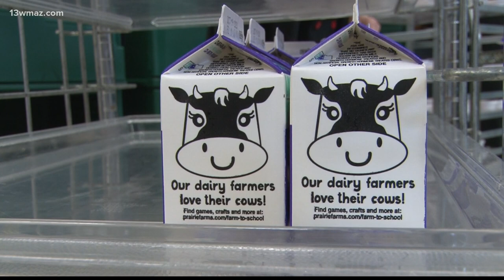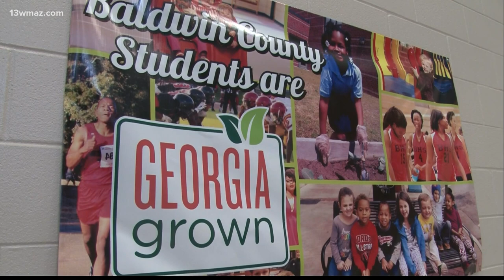Baldwin County Schools make videos celebrating Pre-K week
Georgia is celebrating its 10th Annual Pre-K week, recognizing the importance of early learning.

Baldwin County Schools usually brings in guest readers to visit the students, but because of COVID-19, they had to get a bit more creative.

Their creativity is what makes their Pre-K programs our 'School of the Week.'

Principal Lori Smith says their staff made videos to encourage reading.

13WMAZ News is the #1 station for news and weather in the Central Georgia area, serving people in Dublin, Macon, Milledgeville and Warner Robins.